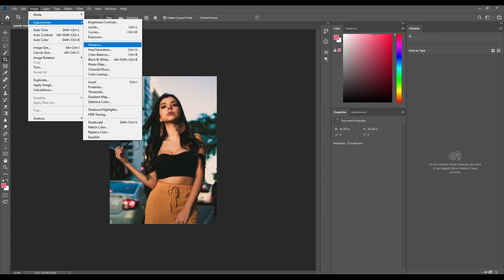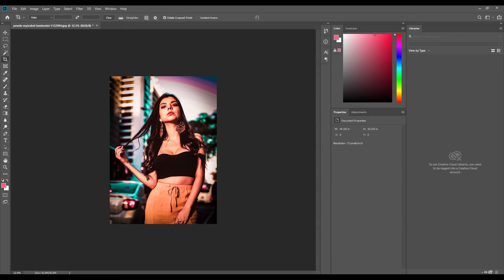How to joint picture editing only new green background